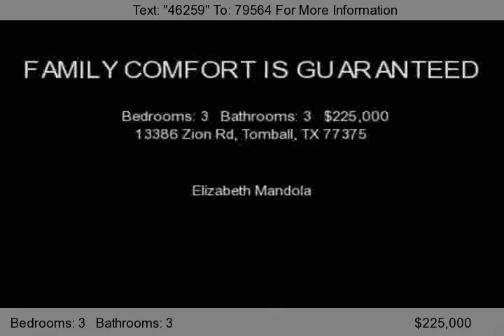13386 Zion Rd, Tomball, TX 77375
FAMILY COMFORT IS GUARANTEED IN THIS WELL-DESIGNED 3047 SF COUNTRY HOME LOCATED ON 1.79 BEAUTIFULLY TREED ACRES. THE SPACIOUS FAMILY DEN PERFECTLY EXTENDS TO THE GAMEROOM/SUNROOM & ACCOMODATES OVERFLOW FOR LARGE GATHERINGS. THE LIVING WORKS WELL AS A STUDY. THE MASTER RETREAT IS SPACIOUS & PRIVATE. A METAL SHED & POLE BARN ARE IDEAL FOR HOBBIES, STORAGE & FFA PROJECTS. NEW AC/HEAT & LOW-E WINDOWS.